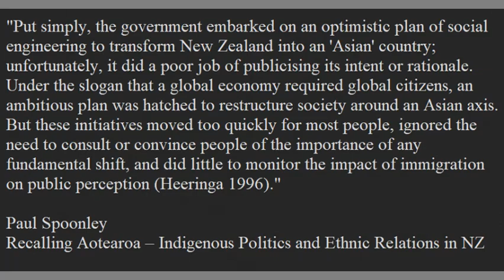"Should Hate Speech be Legislated" - Eliot Ilkelei, Paul Spoonley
Subtitles - a work in process.
3/11 Nesrine Malik, We Need New Stories. Challenging the Toxic Myths Behind Our Age of Discontent (2019)

Study makes strong case that president’s Twitter activity encourages anti-Muslim crimes
"Instead, they point out that their findings are consistent with the idea that Trump’s presidency has made it more socially acceptable for many people to express prejudicial or hateful views that they already possessed prior to his election."

[45:40]  The ADL Murder and Extremism Report is a fraud -Times of Israel Blogger